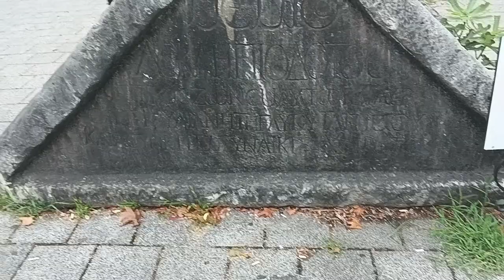BÖYLE ŞANSA BEN HEP BAYIR‼️TATİL YERİ